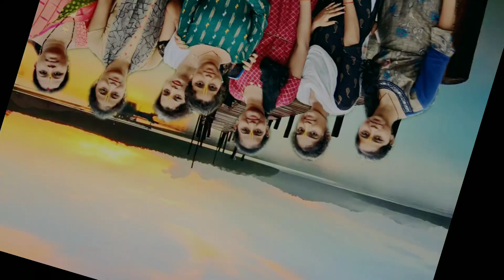sajani sajani kala chanda prema mate baie kalani @odia vajan and dance#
sajani sajani kala chanda prema mate baie kalani. odia vajan dance.

well come back to my youtube channel =plz like. share and susbcribe my youtube channel lp mamali and sisters vlog